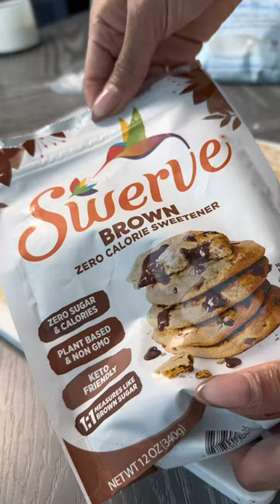how to make rosette apple pies😋🍎🥧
mini rosette apple pies 🍎🥧 😋

Cooking ASMR 🔊🔊

Ingredients

- 1 puff pastry roll
- 1 honey crisp apple
- cinnamon
- 1/4 cup brown sugar + 2 tbs( I used sugar free brown sugar)
- 1/8 cup sugar
- 2 tbs maple syrup
- butter ( I used plant butter)
- walnuts (optional)

• roll out puff pastry to get thinner layers
• spread butter across pastry
• sprinkle 2 tbs brown sugar and sprinkle cinnamon
• slice apples and add to boiling water until your able to bend without snapping ( this will allow you to roll apples with the pastry)
• drain apples and add in sugars and 1 tbs cinnamon and maple syrup and mix until apples are fully coated
• layer 1 layer of apples across pastry dough.
• roll and add the pan or cupcake mold
• optional* brush egg wash around the pastry to get golden brown color
• bake at 400 degrees for 20 minutes or until dough is crispy